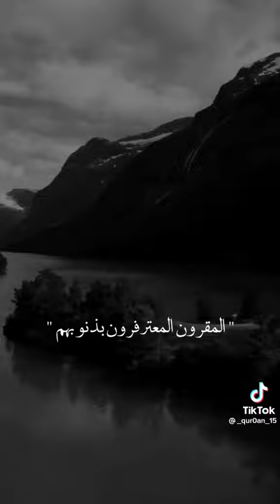ترا ابوقف مقاطع ولا لي منزل شي في قناتي خلاص وتركو سب القبايل والكلام اردي مايتبع اردي غير اردي.